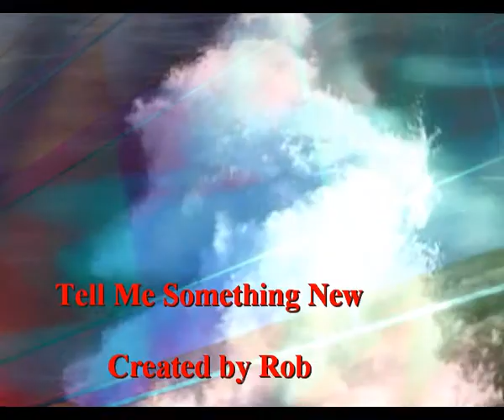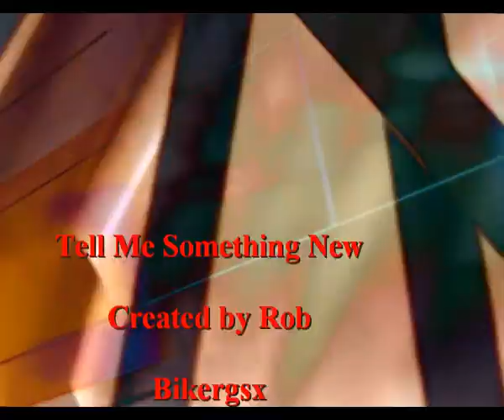Tell Me Something New - Created by Rob - Bikergsx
Experimental Music - Created by Rob - Bikergsx